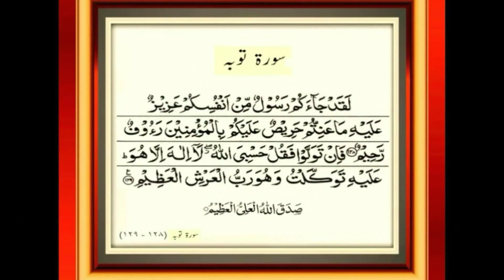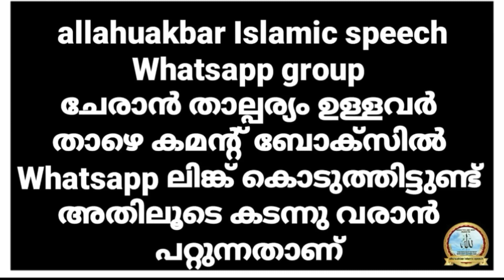മരണം വരെ പനി തരണേ എന്ന് അല്ലാഹുവിനോട് ദുആ ചെയ്ത് വാങ്ങിച്ച സ്വഹാബി - Usthad Simsarul Haq Hudavi